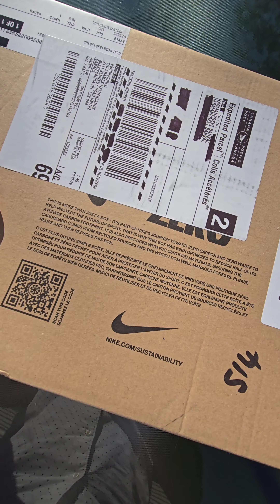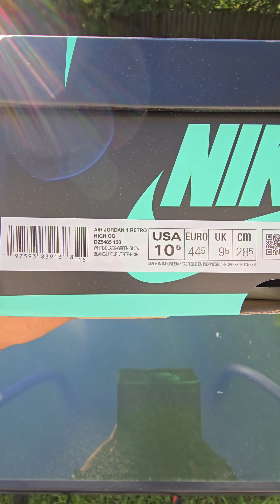Unboxing | Air Jordan 1 Retro High OG |White/Green Glow/Black | Style: DZ5485-130 | SPRING 2024